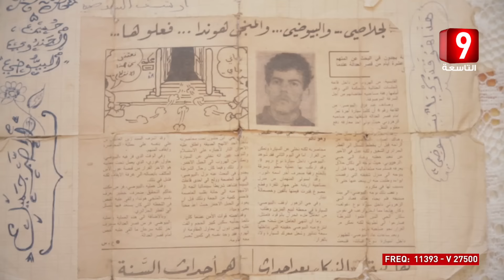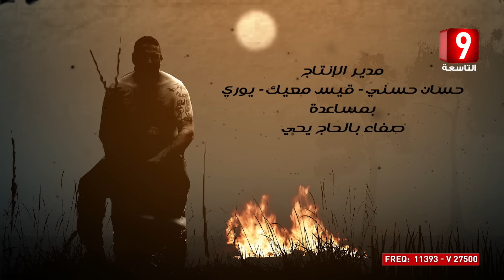اللارية ح 5: حسين بيوضي - L'eria Ep 5 : Hsine Bayoudhi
لارية – L’eria

Télé realité - Sociale. Émission de télé realité sociale faisant participer des ex-détenus qui souhaitent se réinsérer dans la vie active.

برنامج يندرج ضمن فئة تلفزيون الواقع الإجتماعي يشارك فيه جملة من المساجين السّابقين الذين يسعون إلى إعادة الاندماج في الحياة العمليّة.